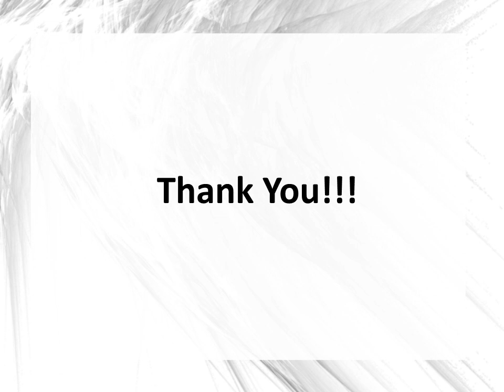With Maxilite Board, Fire-Related Mishaps Become a Thing of The Past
Maxilite is a calcium silicate product and joined together with non organic binders and is completely free from asbestos, VOC and OOP compounds.